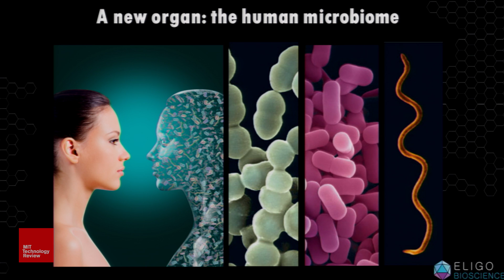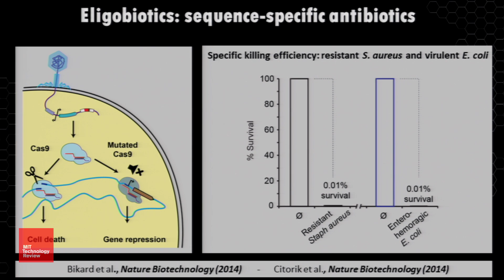Innovators35EU - Xavier Duportet - France 2015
Meet Xavier Duportet, elected Innovator of the Year in France 2015, by prestigious magazine MIT Technology Review.

Creating a less harmful substitute for antibiotics is the goal of Eligobiotics, the project that has made him a good-deserved Innovator of the Year France 2015. He received the special mention of Innovator of the Year 2015.